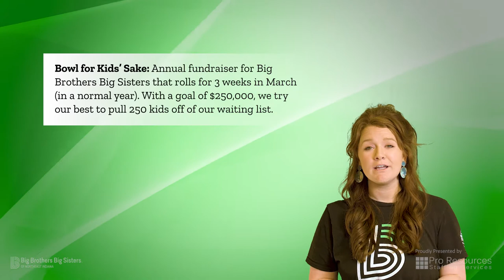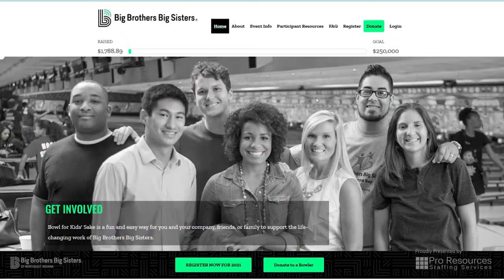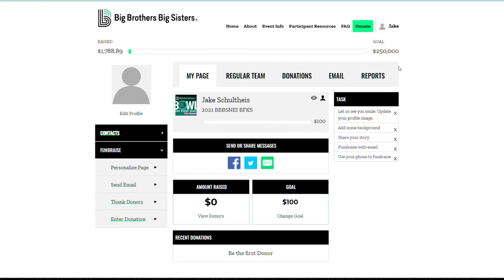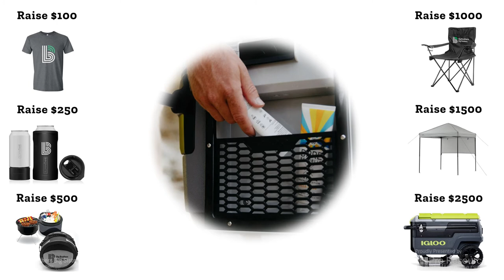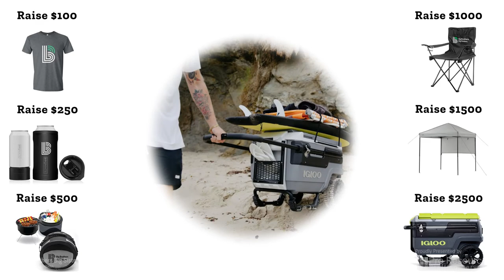Everything You Need to Know About Bowl for Kids Sake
In this video, Mady will teach you everything you need to know about Bowl for Kids' Sake. From the Basics and Fundraising all the way down to the Prizes, this is the crash course for you!